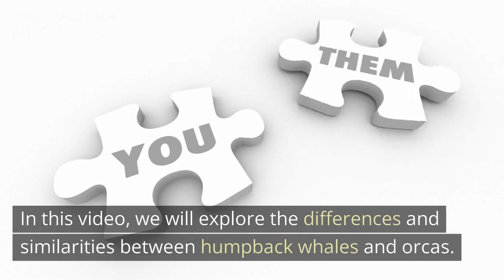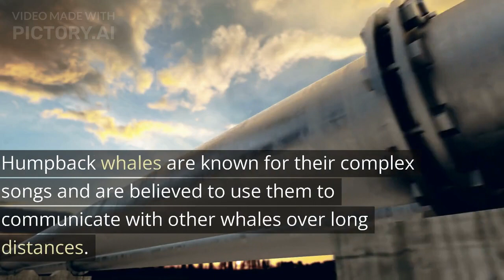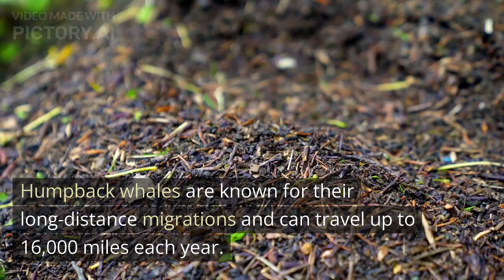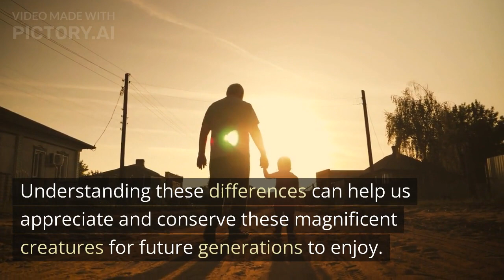Killer whales!!! Humpback vs Orca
Get ready to dive into the depths of the ocean and explore the fascinating world of two of the largest and most magnificent whales: the humpback whale and the orca whale. Join us on an epic journey as we compare and contrast these incredible creatures, delving into their physical and behavioral characteristics, their unique hunting and feeding techniques, and their remarkable communication and social structures. Learn about the amazing adaptations and evolutionary features that have made these giants of the sea so successful, and discover the surprising ways in which their lives intersect with our own. From the haunting songs of the humpback to the fearsome reputation of the orca, this video will take you on a thrilling and informative ride through the wonders of the marine world.